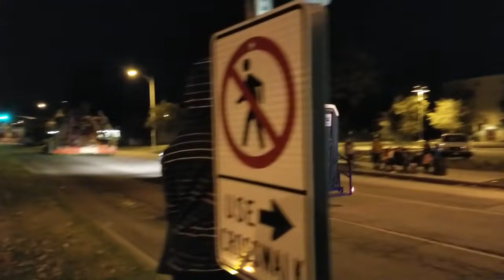Sneak Peak of the Rose Parade Floats (2019)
Several floats make their way from Irwindale to Pasadena, along Fair Oaks Blvd. in South Pasadena at 10:30pm-ish on New Year's Eve 2018.